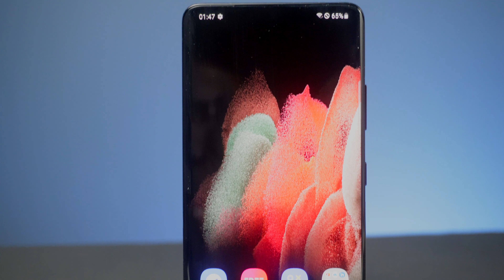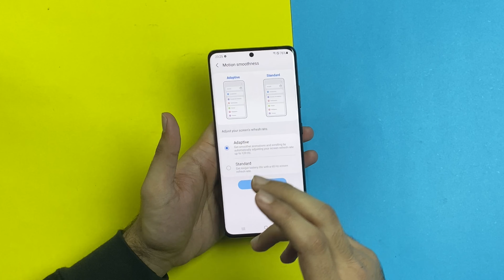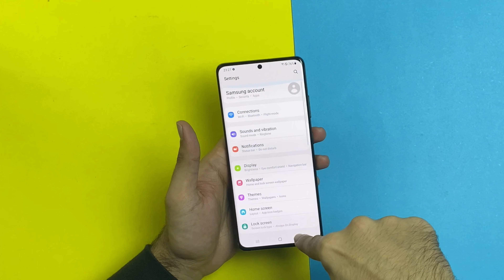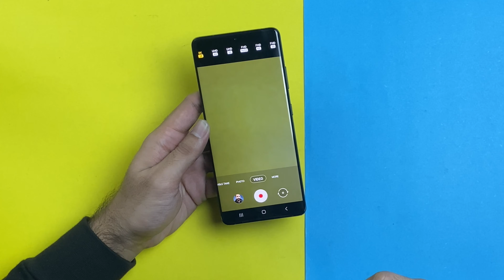Samsung Galaxy S21 Ultra | 1st Impressions | 1st Look | Review in urdu/hindi | Price in Pakistan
In This video we are Showing Samsung Galaxy S21 Ultra 1st Impressions 1st Look Quick Review in urdu/hindi Samsung S21 ultra Price in Pakistan is 229,999/-

Samsung Galaxy S21 ultra comes in 12Gb Ram 128gb Rom with 5G

Samsung s21 ultra is a monster and it has amazing specs and Very Good Camera

Samsung S21 ultra has Dynamic amoled display with 120hz Refresh rate

If You need to know any other this about samsung Galaxu s21 ultra let me know in comment box